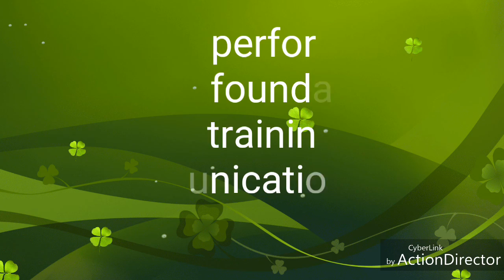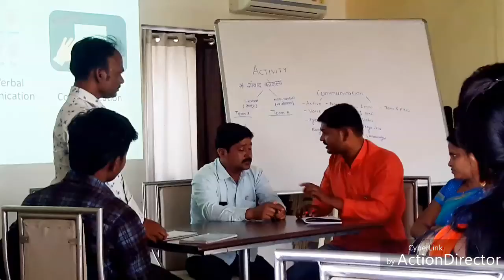Communication skills training for Astitva Foundation by RajMadhav ESTC